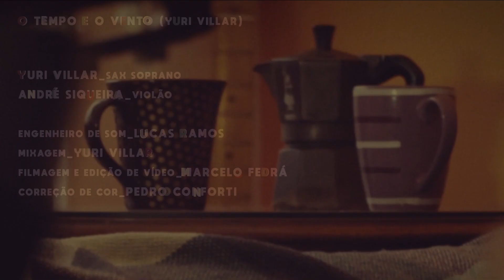Onde Mora o som - O Tempo e o Vento (Yuri Villar)_ EP2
"Onde Mora o Som" é um projeto audio-visual criado por mim em parceria com o videomaker Marcelo Fedrá.
Sempre gravado em plano sequência, ao vivo, eu convido grandes músicos e amigos pra tocar uma composição minha em suas casas.
O segundo episódio foi com o grande violonista André Siqueira em seu apartamento em Copacabana no Rio de Janeiro.
A música tenta trazer um sentimento sobre a passagem do tempo em nossas vidas, e as incansáveis transformações por que passamos ao longo dela.

Yuri Villar_Sax Soprano
André Siqueira_Violão
Engenheiro de som_Lucas Ramos
Mixagem_Yuri Villar
Filmagem e edição de video_Marcelo Fedrá
Correção de Cor_Pedro Conforti [cinestetika]